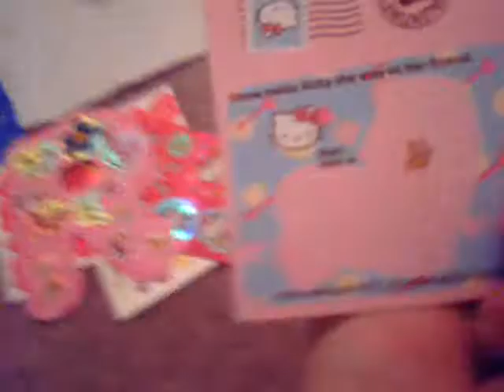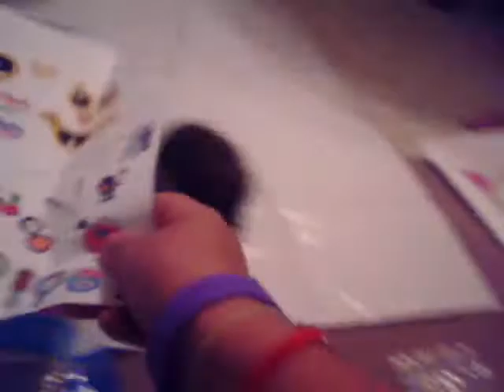What I Got From BeanieBabiesLover12!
Made June,9th,2010